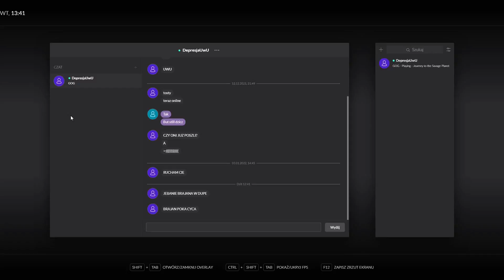Zagrajmy w: Journey to the Savage Planet #9 Tajemnicza iglica /w Laura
Historia opowiedziana w Journey to the Savage Planet koncentruje się na przygodach pracownika firmy Kindred Aerospace – „czwartej najlepszej spółki na rynku międzygwiezdnej eksploracji”, zajmującej się badaniem planet pod kątem możliwości skolonizowania ich przez ludzi. Protagonista trafia na AR-Y 26, czyli jeden z niezbadanych jeszcze globów. Od tej pory jego zadaniem jest eksploracja i poznanie tego dziwacznego świata, co może być o tyle trudne, że nasz podopieczny nie posiada żadnego planu działania, ani tym bardziej specjalistycznego wyposażenia.